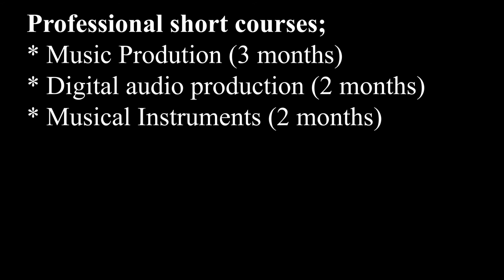MUSIC DEPARTMENT || MILESTONE INSTITUTE OF PROFESSIONAL STUDIES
Milestone Institute of Professional Studies is the best college in Kenya offering Diploma, certificate and artisan courses.
Our vision is to be the premier source of education, workforce training, partnerships and economic development.
Our mission is to provide innovative education environments, opportunities and experiences that enable individuals, communities and the region to grow, thrive and prosper.

Why train with us;
▪︎ Qualified and experienced tutors
▪︎ Well equipped and maintained workshops
▪︎ Conducive learning environment
▪︎ Accredited and approved learning center
▪︎ Full time, Part time, Saturday and Distance learning
▪︎ Indoor and outdoor activities
▪︎ Academic tours and trips
▪︎ Free Internet and WiFi to all students

Mode of application;
Visit our thika campus at South haven building, second floor next to G4S